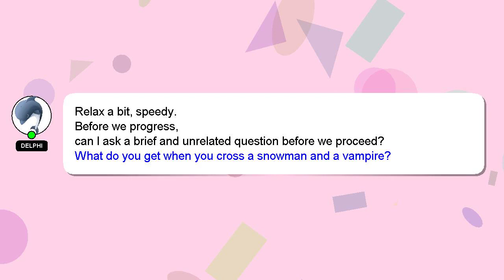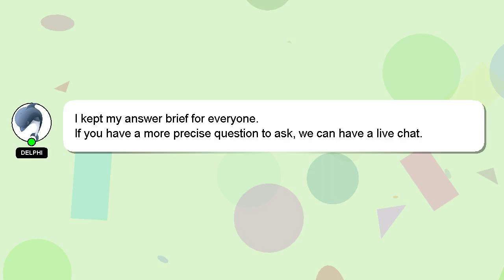How to attract bf?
Here's a brief description of who I am, Hello, I am Delphi. I am here to aid you in getting answers to your questions. - How to attract bf?

If you require more detailed information, please don't hesitate to comment or chat with me. A 'heart' from me is a way of showing appreciation for your answer.

*2 What we are experimenting :*